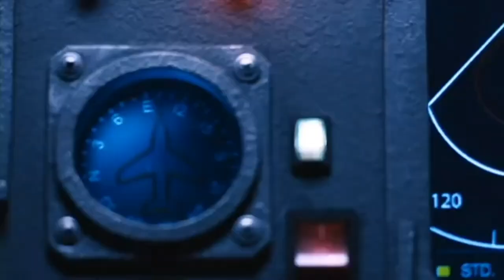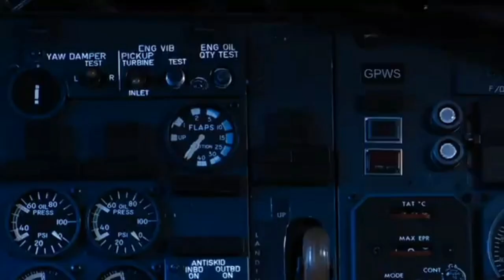407 Dark flight - Animation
The animation in this video is from Thailand horror  movies "407 Dark Flight"
[Full video]
The full movie is available on Dailymotion
None of them belong to me.